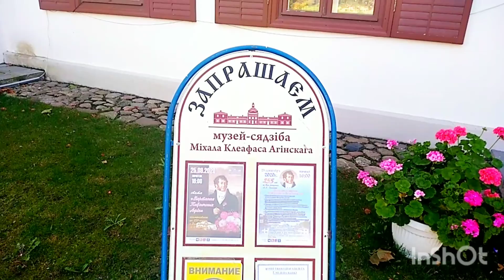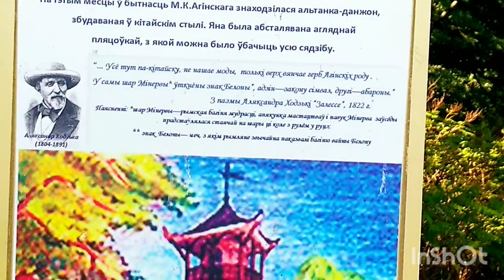Усадьба Огинского в деревне Залесье.Прогулка выходного дня.21.09.2020г.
Вот так мы провели выходной,в очень красивом месте.Делюсь с Вами,мои дорогие.